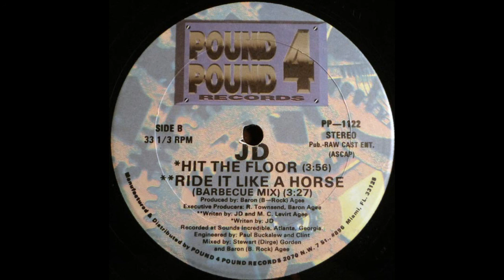JD - Hit The Floor